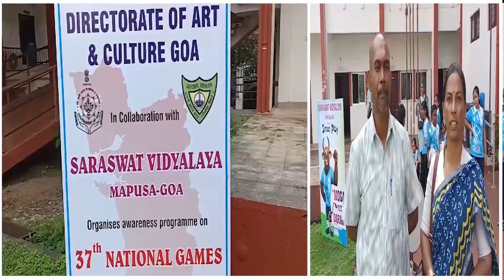Street Play Moga Tuzya Darar- An initiative aimed at raising awareness about the 37th National Games